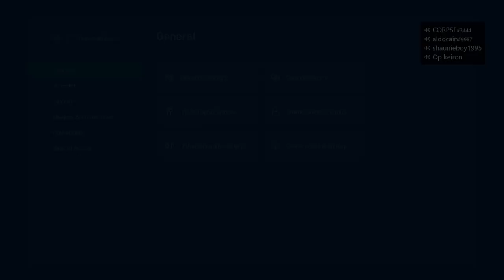When the aliens want to RP too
hope u enjoyed this video and a HUGE thank you to everyone in this video!